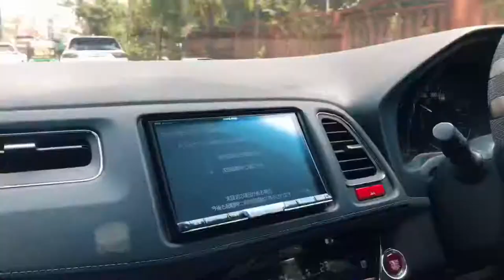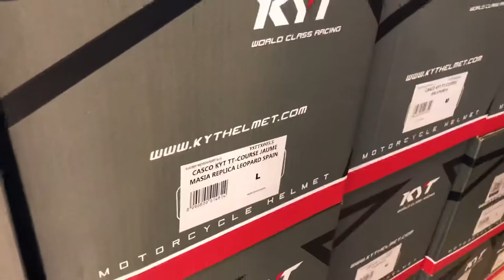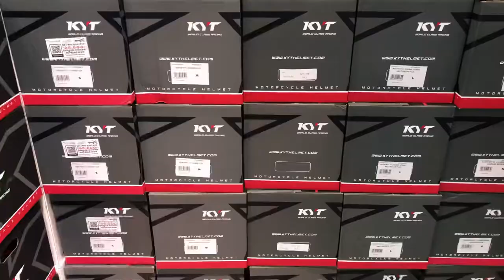UNBOXING KYT TT COURSE | JAUME MASIA | MY NEW HELMET | GEARX BANGLADESH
Last december I saw this amazing helmet KYT TT COURSE JAIME MASIA. on facebook and instantly fall in love with it!

GearX Bangladesh is the official importer of KYT HELMETS in Bangladesh.

Tamzid’s ‘The Scooter Digest shop’ is an online based shop which is dedicated to offer different types of uncommon bike accessories, also a proud distributor of GearX Bangladesh; has booked this amazing helmet for me!

Nomad Unsocial PR and Business: Shishir Dewan (Instagram: @baristadewan)